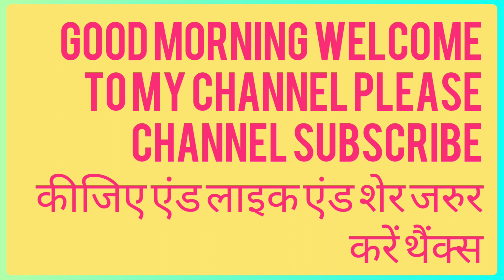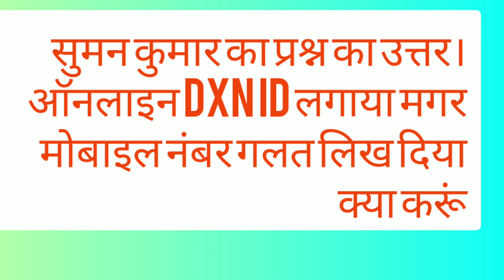DXN product dwara थायराइड और diabetes।।DXN online id लगाया मगर एक गलती हो गई ।। Dxnbaba.com